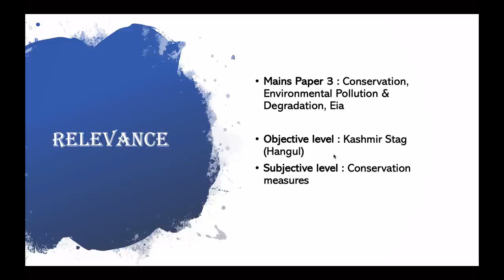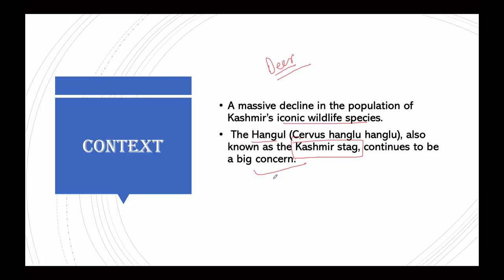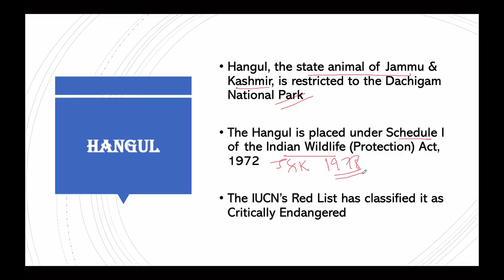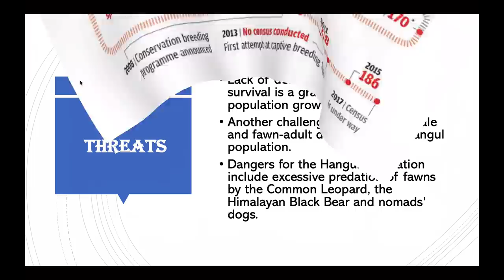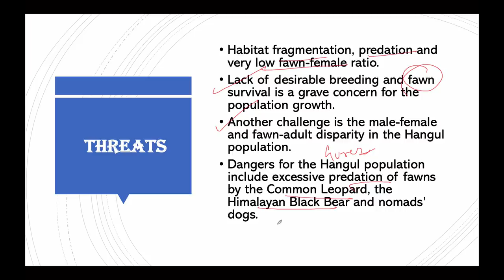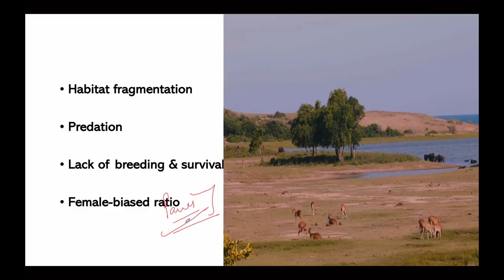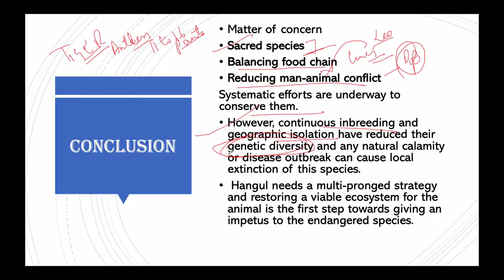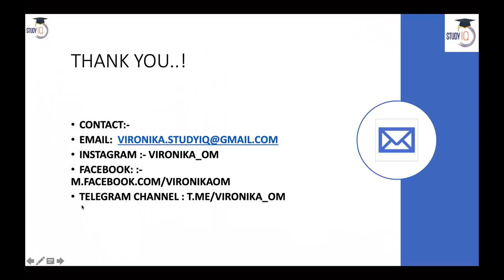Drastic decline in Hangul population, Why conservation efforts are failing? Current Affairs 2019